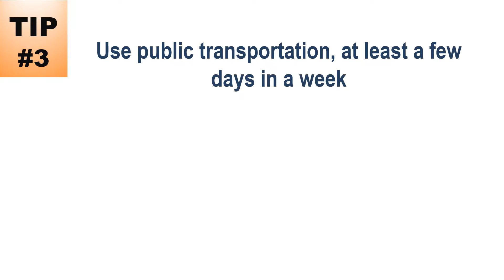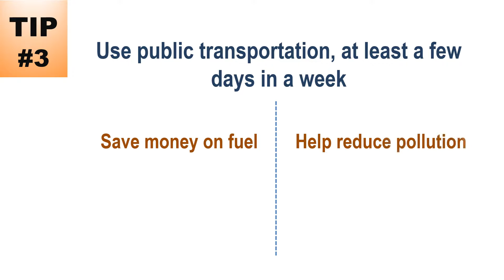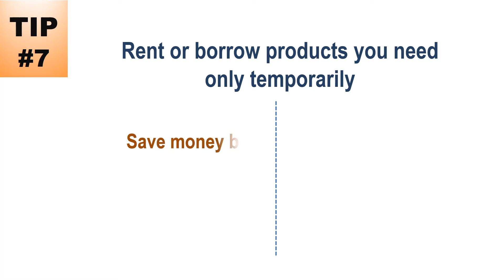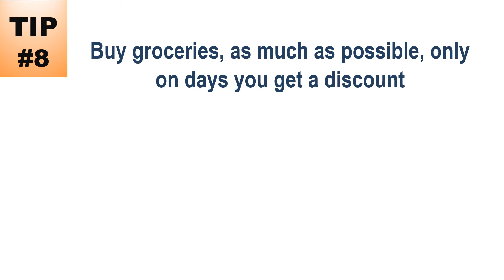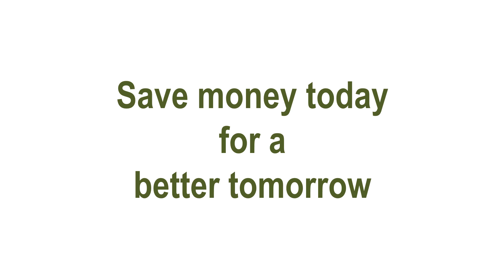10 Easy Tips to Save Money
If you know how to save money, you can increase the gap between your income and expenses. The larger this gap, the more money you will have in your account. The extra cash can help you clear off any loan or to invest for the future. So, the sooner you know how to save money and put it into practice, the healthier would be your financial life.

What is a Fixed Deposit, Cartoon Animation

Benefits of Fixed Deposit Highlighted through Cartoon Animation

Power of Compounding, Whiteboard Animation

for more information on personal finance and related e-learning courses.

One of the saving money tips is you use local brands of food than popular brands. Usually, branded items are expensive. But, the local brands are generally less expensive and would be of the same quality as the branded item. Buying local brands is one of the simple ways to save money.

Pack lunch for work and save money. Eating at restaurants is usually expensive. Home food could also keep your health in a good shape. For some, who worry about how to save money, taking home food for work helps them keep some of their cash intact in their wallet.

Of the tips for saving money, here is one that stands out: Do not buy a product with your credit card, if you do not have the money to pay off the credit card bill in full. The only exception is when you have an urgent and genuine need for the product and you will be able to clear the credit card bill within one or two months.

Say you buy some stuff with a credit card and choose to pay the lender through equated monthly installments (EMI) rather than in one go. If after the last payment you calculate the cost of credit, it would be much higher than the cost of the product. The more time you take to pay off the debt, the higher will be the cost of credit. In such a scenario, how do you save money? So, use your credit card with caution.

Here is another of the saving money tips: Take a public transportation, such as a metro train to travel to work, rather than using your own vehicle. This way, you save money on fuel and also reduce the pollution.

Let's take a look at another tip, relating to how to save money: If you have a landline which you rarely use, why not cancel it and save money. You could use it to clear off any debt or invest for fulfilling your personal goals and for retirement.

What have sugary drinks to do with saving money tips? Sugary drinks cost you money. Further, they have the potential to cause diseases like diabetes. It, in turn, increases the expenses. If you avoid consuming sugary drinks, you not only save money but also reduce the risk of some diseases.

The above are just a few of the tips for saving money. What is important though is your commitment and practice to save money.